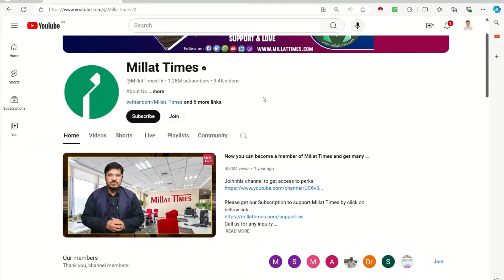यूट्यूबर अर्चना तिवारी को कश्मीरी मुसलमानों ने दिया जवाब, नहीं तोड़ी गई कोई मंदिर | Millat Times